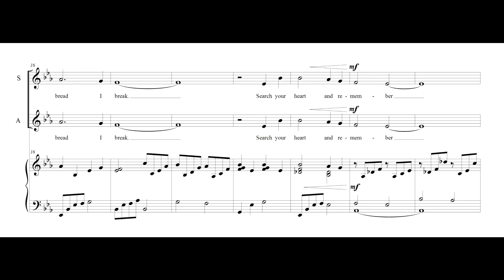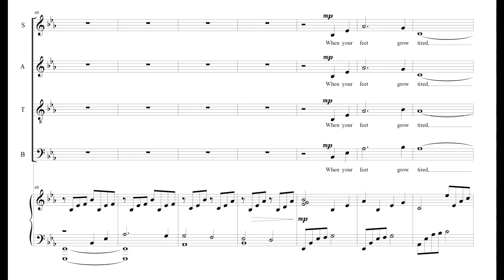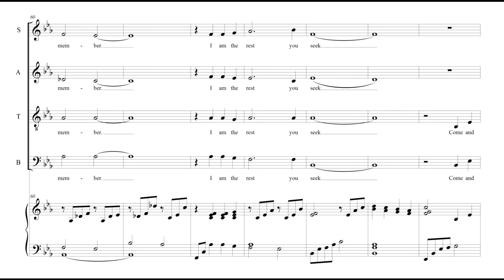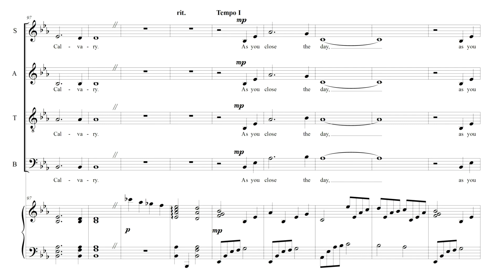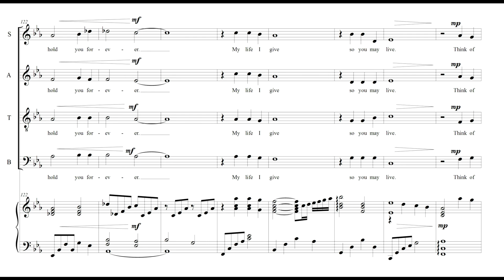Think of Me and Remember - Soprano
Bear Creek UMC Chancel Choir
Virtual Rehearsal